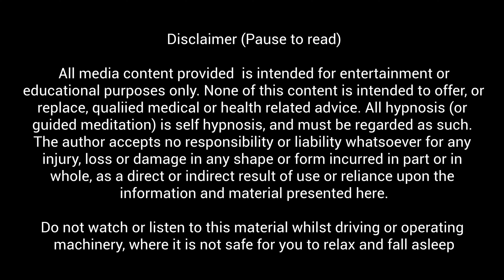Guided Meditation for Third Eye Chakra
This short 20 minute meditation for Third Eye Chakra offers the perfect way to appreciate calm, equilibrium and happiness, especially in stressful times such as the current Pandemic. Through the simple act of reconnecting with your inner self, this fast, directed meditation is ideal for anyone in these uncertain times who requires some positivity and peace. It's time to let go of the negativity, tension, anxiety and whatever in your life holds you off. Let this class take you on a meditative journey to heal and cleanse yourself from within.

So find a quiet room, put on some headphones, close your eyes and have fun

This VIDEO will permit you to move easily into Lucid dreams, where programmed higher self's shrewdness (deep sleep) will center your comprehensive mending aims to add up to passionate, mindfulness, physical and profound prosperity.

I recommended for repeated listening, and customary listening will help compound positive proposals and/or your own positive mending results.

Do not listen or watch to this material whilst driving or operating machinery, where it is not safe for you to relax and fall asleep